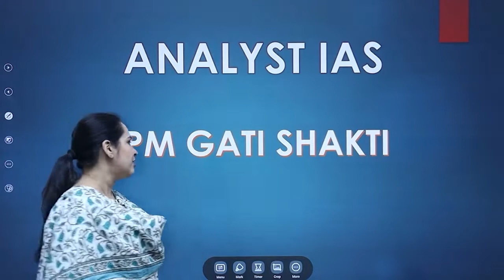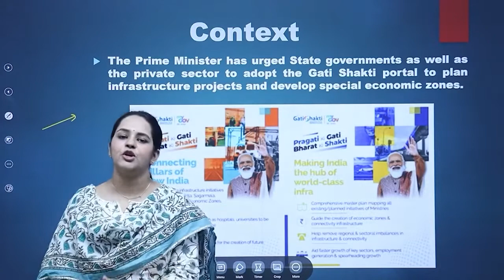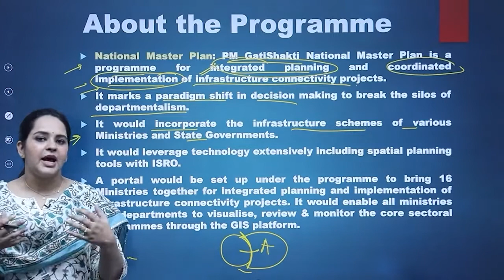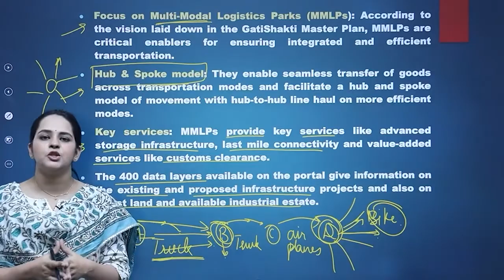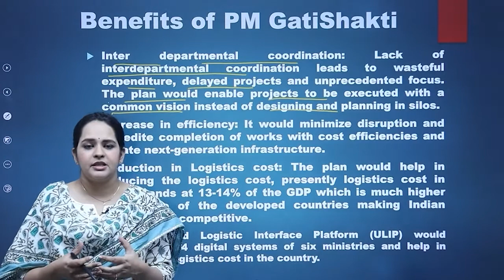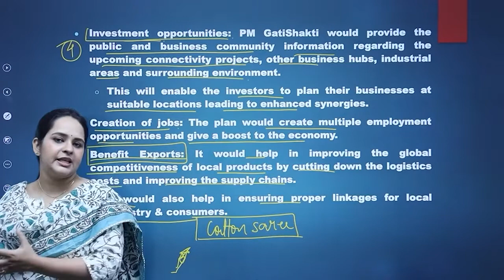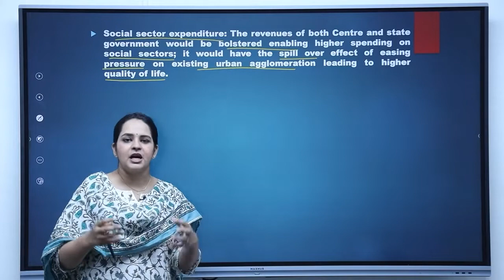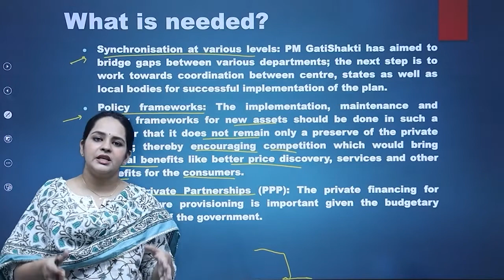UPSC IAS 2022 || GATI SHAKTI || BY EKTA SHARMA MA'AM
Infrastructure has been seen as essential for the development of the country’s economy. In recognition of this the government has launched Gati Shakti program.

01, R Block, New Rajinder Nagar, Delhi -60